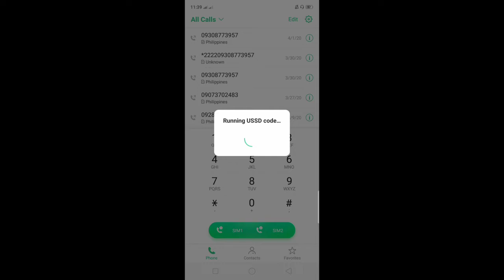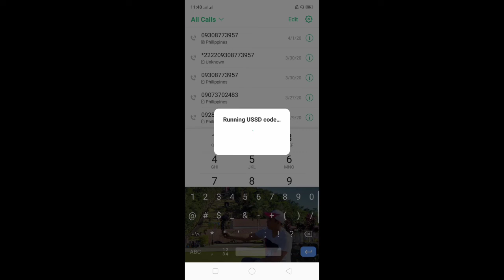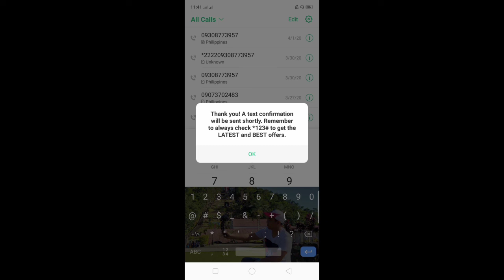How to Register GAANSURF20 Using *123# in your Mobile Phone | Talk n' text Tips and Tricks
In this tutorial you will learn how to Register GAANSURF20 using * 123 # on your mobile phone.

Thanks...